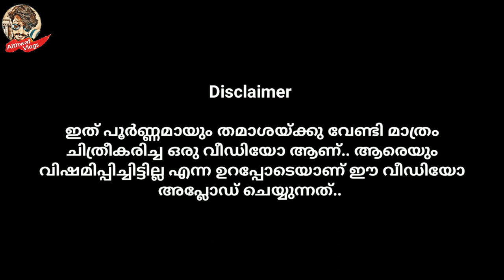അടി കിട്ടിയില്ലേൽ ചോദിച്ചു വാങ്ങണം അതല്ലേ ഹീറോയിസം 😋 | PRANK 😜 | MALLU RESPONSE | ALTHWAF VLOGS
ഇത് പൂർണ്ണമായും തമാശക്ക് വേണ്ടി മാത്രം ചിത്രീകരിച്ചതാണ്..  ആരെയും ഒരുതരത്തിലും വിഷമിപ്പിച്ചല്ല ഈ വീഡിയോ ഉണ്ടാക്കിയിരിക്കുന്നത്..  നിങ്ങൾക്ക് ഇഷ്ടമാവുകയാണെങ്കിൽ ഇത്തരത്തിലുള്ള വീഡിയോസ് ഇനിയും തുടരാം.. നിങ്ങളുടെ അഭിപ്രായങ്ങൾ കമന്റ് ബോക്സിൽ നിക്ഷേപിക്കു...

ഒന്ന് ഫോളോ ചെയ്യെന്നെ 👇😘